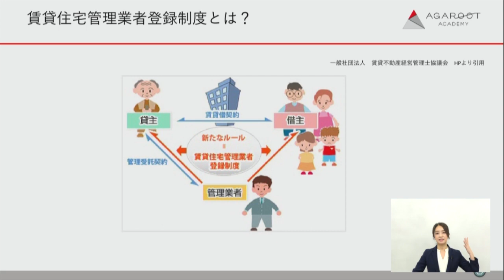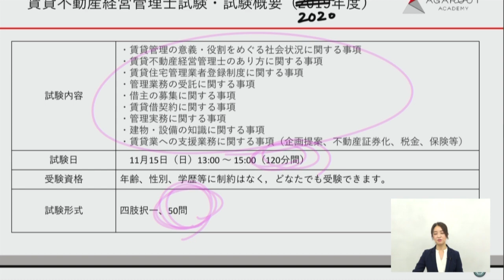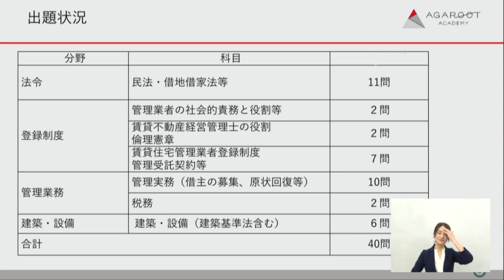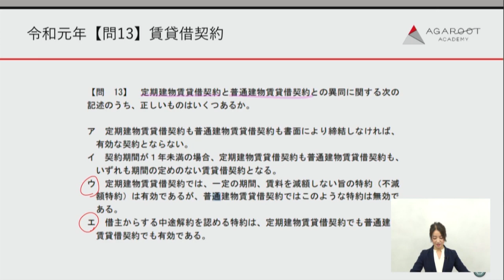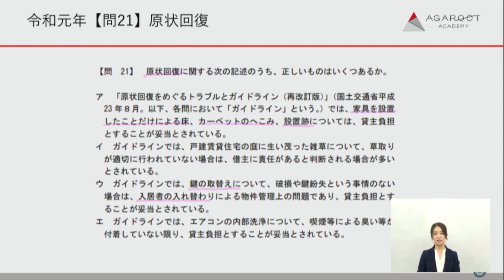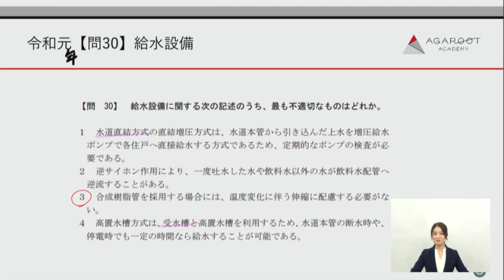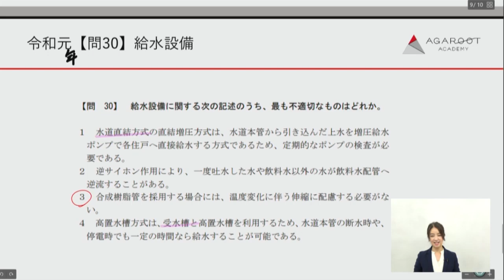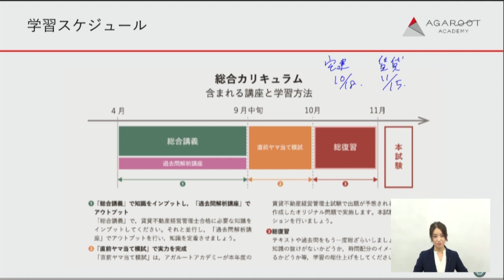【賃貸不動産経営管理士試験】試験問題・学習方法ガイダンス 工藤美香講師｜アガルートアカデミー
【賃貸不動産経営管理士試験】
「宅建試験」「マンション管理士試験」「管理業務主任者試験」「賃貸不動産経営管理士試験」の4つの資格を全てストレート合格した工藤美香講師が，要点と解釈をできるだけコンパクトにわかりやすくお伝えしていきます。